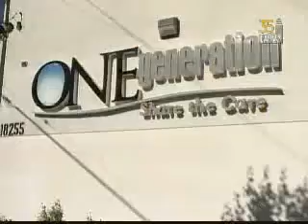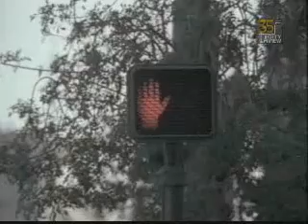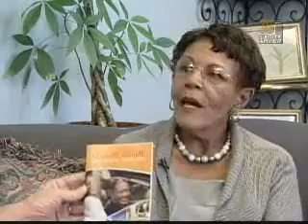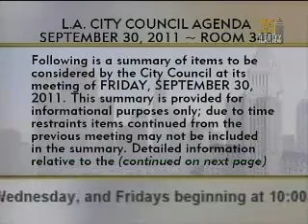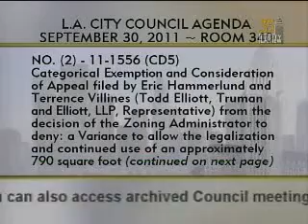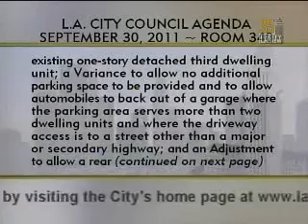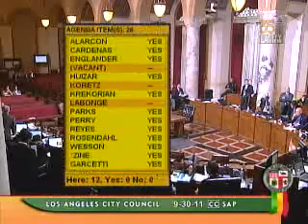City Council Meeting - Friday - 09/30/2011